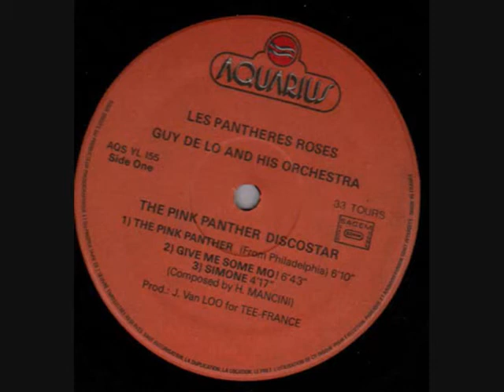GUY DE LO. GIVE ME SOME LO